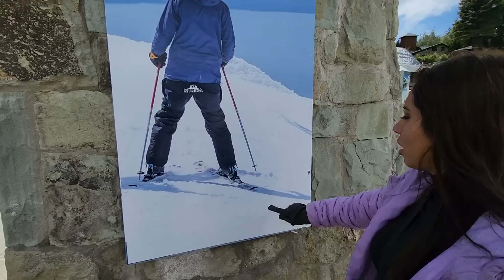Estamos muy emocionados porque podremos conocer la nieve finalmente, pero debemos subir mucho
Estamos felices porque finalmente podremos conocer la nieve, pero el camino será muy largo